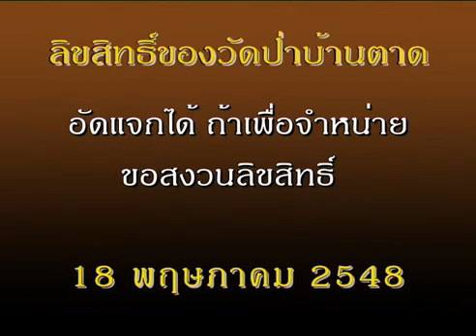หลวงตาพระมหาบัว เทศน์ งานตกนรกทั้งเป็น 17 /05 /2548